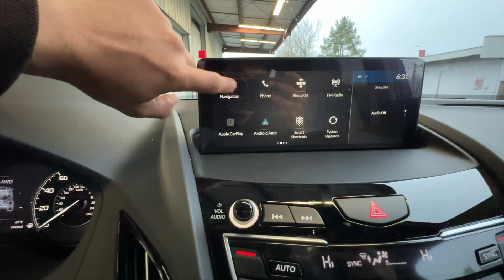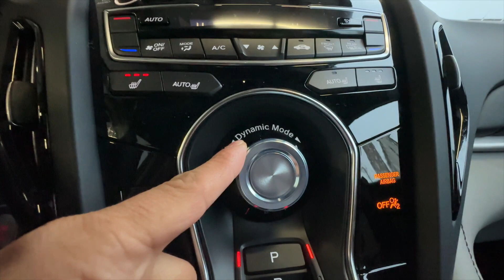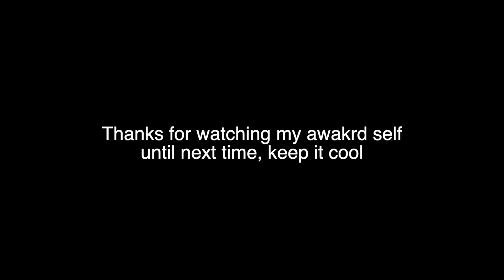Another Boring Vlog | At Work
Trying to make more videos as its a goal of mine but i've been procrastinating way to much.

Y'all are the best, wishing you nothing but the best!